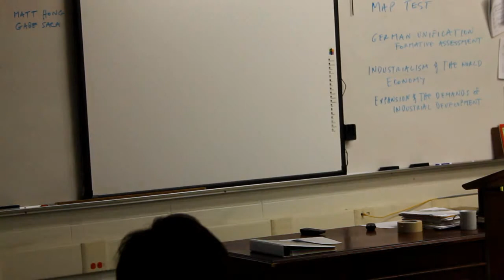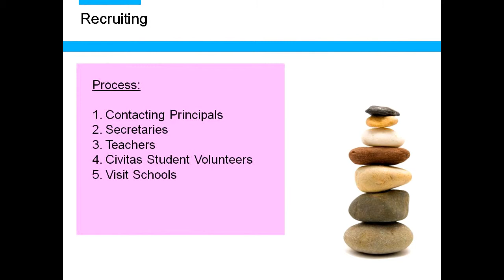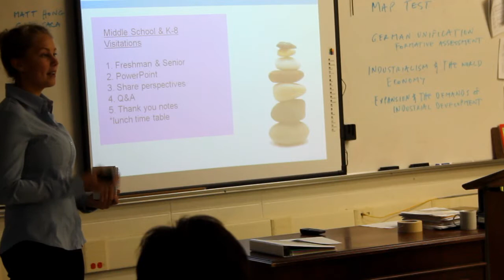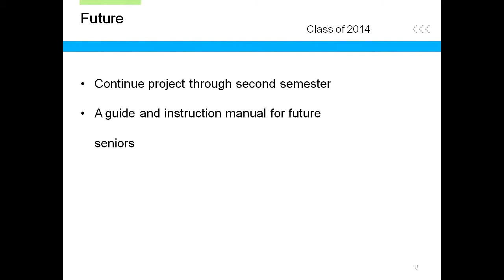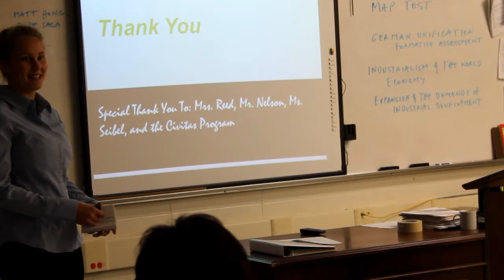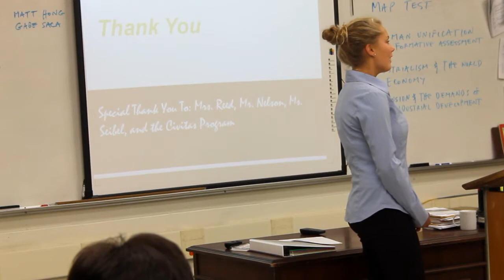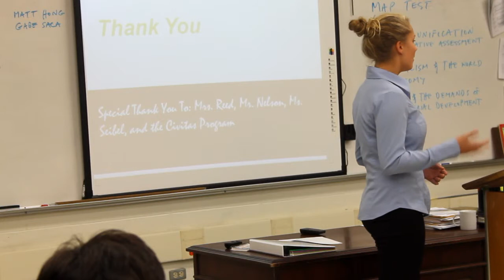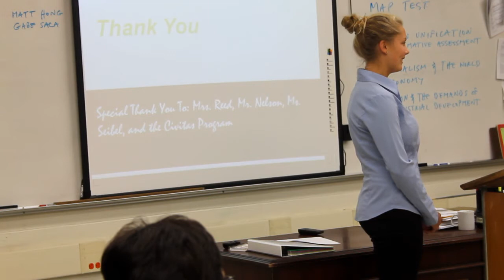Avery Dotterer - Campaign for Civic Learning